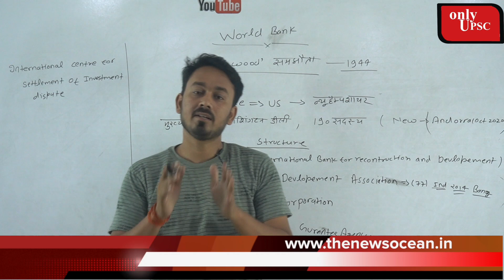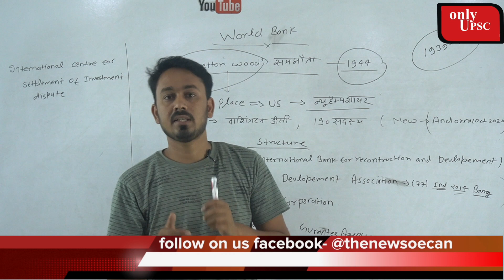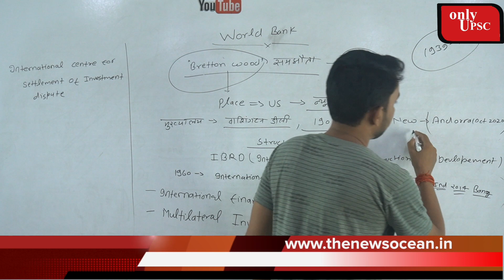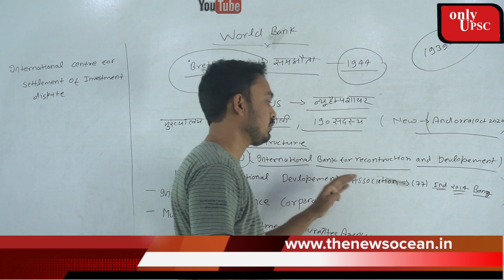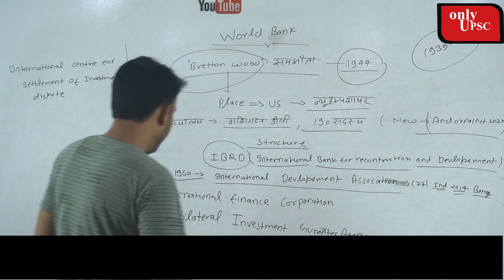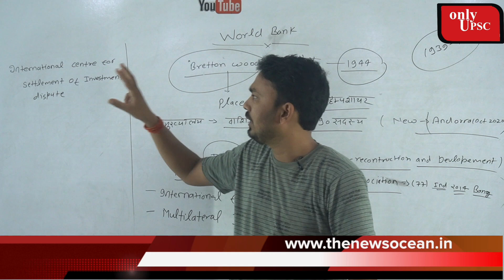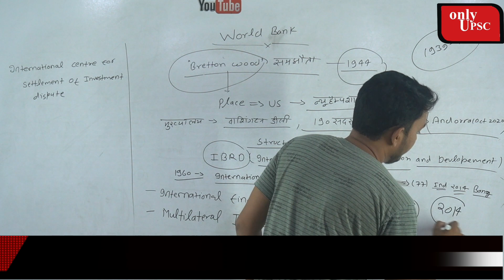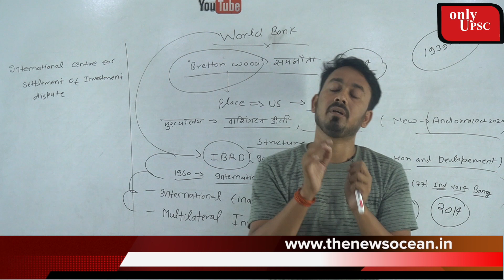World bank सम्पूर्ण अवलोकन